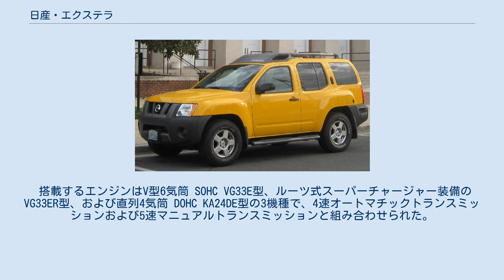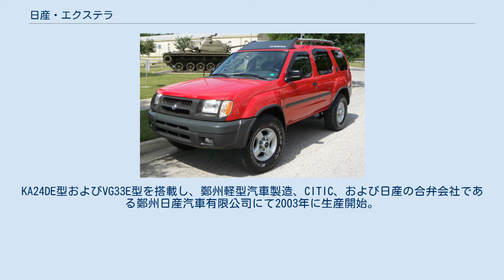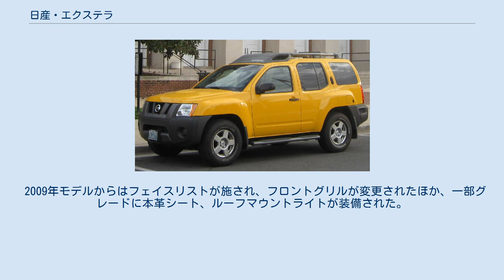日産・エクステラ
エクステラ（XTERRA）は、日産が製造・販売していた自動車である。
 1999年6月、WD22型エクステラ登場。
 D22型フロンティア(ダットサントラック)をベースとして、北米においてはエントリーモデルとしてパスファインダーの下のクラスに位置する。
ビルドインフレーム（フレーム一体型モノコック）構造のR50型パスファインダーに対し、オフロードでの耐久性をより高めるためにラダーフレーム構造を持つD22型系をベースとした。
スタジアムシートと後席から一段高くなるキックアップルーフが特徴で、居住空間が確保されている。
 搭載するエンジンはV型6気筒 SOHC VG33E型、ルーツ式スーパーチャージャー装備のVG33ER型、および直列4気筒 DOHC KA24DE型の3機種で、4速オートマチックトランスミッションおよび5速マニュアルトランスミッションと組み合わせられた。
 生産拠点はブラジルのクリチバ工場と北米日産会社のテネシー州スマーナ工場である。
 2000年1月、北米トラック・オブ・ザ・イヤー受賞。
 2001年4月、水素貯蔵式燃料電池車「エクステラFCV」の公道走行実験をカリフォルニア州を拠点として開始。
 2001年9月、マイナーチェンジ。
フロントのデザインが変更された。
また、内装については、ダッシュボードとセンターコンソールが変更された。
 2002年、一部改良。
日産のCIが現行のものに変更され、ターボチャージャー付きのVG33ER型エンジンを追加。
 2002年6月、第7回北京国際モーターショーにて、同様にD22型系ダットサントラックをベースとする「パラディン（D22W型系）」を発表。
KA24DE型およびVG33E型を搭載し、鄭州軽型汽車製造、CITIC、および日産の合弁会社である鄭州日産汽車有限公司にて2003年に生産開始。
 受賞 2004年4月、ニューヨーク国際オートショーに新型「エクステラ」を出展。
 WD22型のアイデンティティであったキックアップルーフを踏襲し、サイズは大型化された。
フルサイズSUV「アルマーダ」およびフルサイズピックアップ「タイタン」と共通のF-Alphaプラットフォームをベースとし、パスファインダーおよびフロンティアとは開発コードも同じX61Bで、同じ車として開発された。
生産拠点はテネシー州スマーナ工場。
 エンジンはV型6気筒 4L VQ40DEエンジンを搭載し、5速オートマチックトランスミッションおよび6速マニュアルトランスミッションが組み合わせられる。
 2009年モデルからはフェイスリストが施され、フロントグリルが変更されたほか、一部グレードに本革シート、ルーフマウントライトが装備された。
 2015年に生産を終了することが発表された。
 受賞 中国などで販売されているテラを、中東向けにブラッシュアップされたもの。
 当初はテラのマイナーチェンジ版として開発されていた。